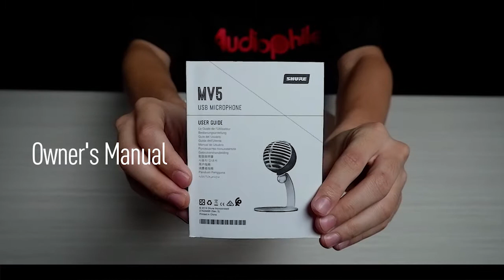Unboxing Shure MV5 Digital Condenser Microphone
The audio upgrade that couldn't be easier.

It’s an amazing time to be creative. Getting your inspiration out there is as close as your computer or even your phone. But your audio could be better. Way better, right? The MV5 fixes that. With pristine sound recording and intuitive app controls that’s travel-worthy.